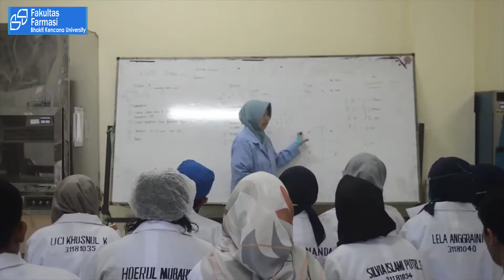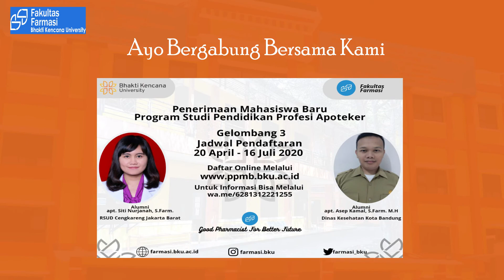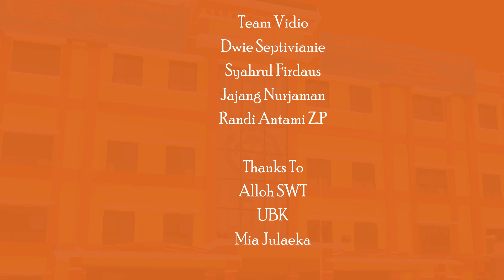Mari Bergabung Bersama Fakultas Farmasi, Universitas Bhakti Kencana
Info lebih lanjut bisa diakses ke

Good Pharmacist For Better Future